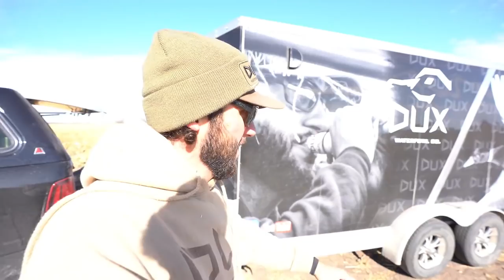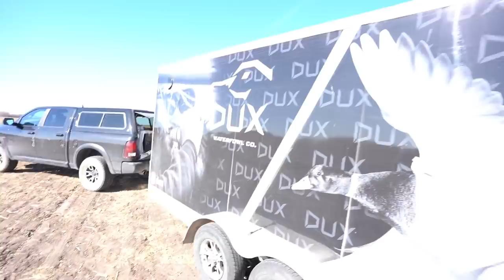Epic Solo Goose Hunt!! (Extremely Difficult)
Solo hunting has always been my thing.. But goose hunting is different. When your by yourself with a ton of decoys to get up, every second counts and when the ground is hard the job just got a lot harder. HOPE YALL ENJOY

MINE- bobguy888